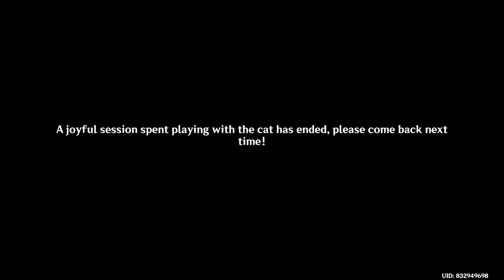Dustball's Relaxing Room | Feline Fortress Furrdyssey | Event | Genshin Impact | Petting Cat(s)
My internet fibre cable broke last night and it took a while to repair. Sorry for the late post.